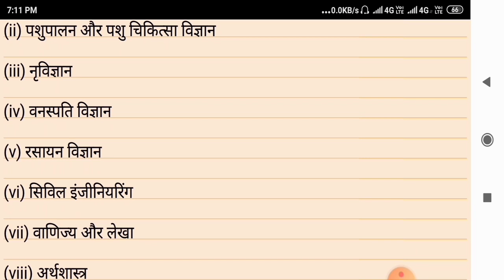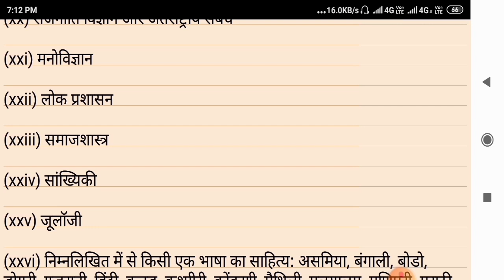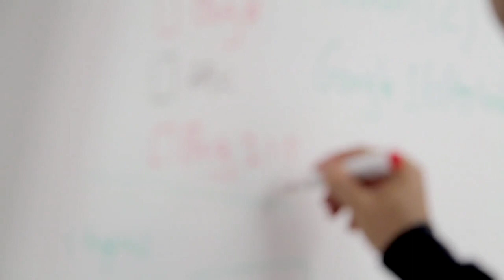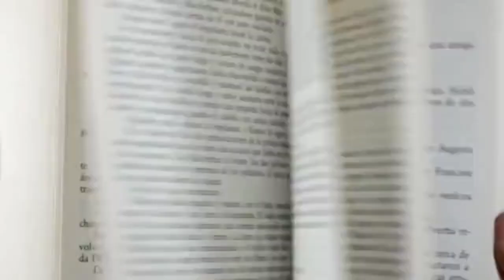ias optional subject list.कलेक्टर बनने के लिए कौन सा सबजेक्ट लेना चाहिए.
इस वीडियो में हमने नीचे लिखी बातें बताई हैं.
(1) आईएएस बनने के लिए कौन सा सब्जेक्ट लेना चाहिए.
(2) आईपीएस बनने के लिए कौन सा सब्जेक्ट लेना चाहिए.
(3) आईएएस वैकल्पिक विषय की लिस्ट.
(4) यूपीएससी वैकल्पिक विषय की लिस्ट.
(5)  वैकल्पिक विषय में कौन से विषय का चुनाव करें. कलेक्टर बनने के लिए वैकल्पिक विषय हिंदी साहित्य कैसा रहेगा.